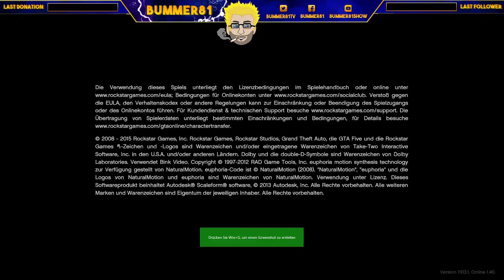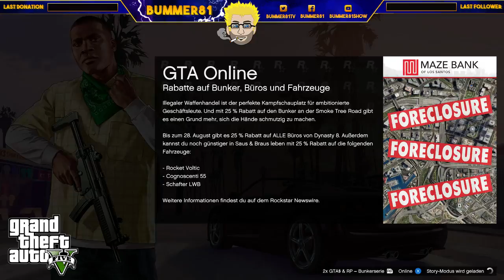Bobby der Bierkönig! gtalife.net